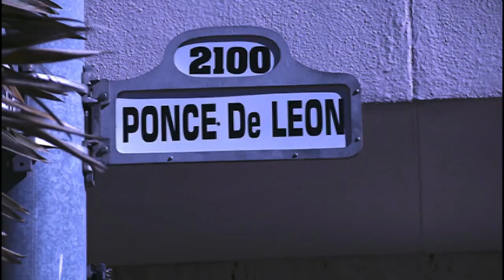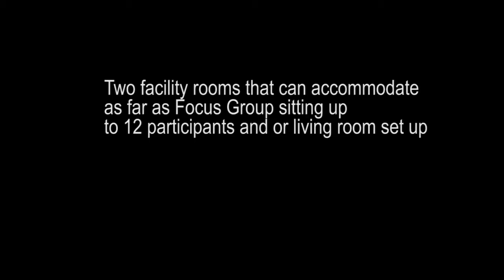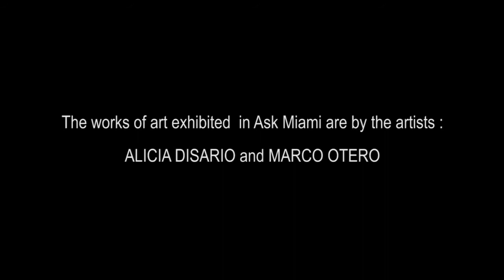ASK MIAMI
Ask Miami is the PREMIERE FOCUS GROUP FACILITY and RECRUITING SERVICES provider in Miami.